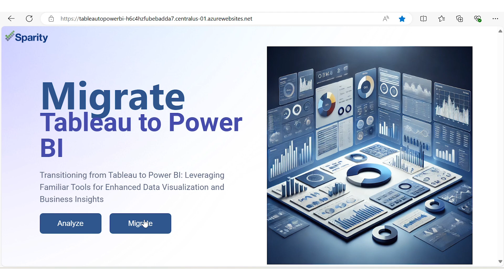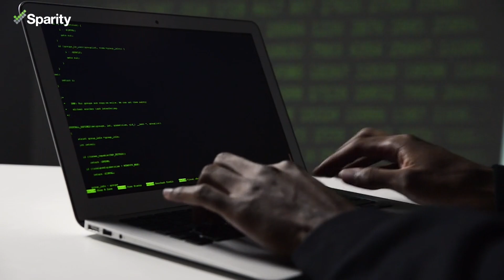Tableau to Power BI Migration Assistant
Simplifying the Shift Transition from Tableau to Power BI Made Easy Powered by Sparity’s Accelerators. Unlock streamlined migrations with our cutting-edge accelerators, designed for a hassle-free transition from Tableau to Power BI.

Accelerate Your Power BI Migration: Unlock streamlined migrations with our cutting-edge accelerators, designed for a hassle-free transition from Tableau to Power BI.

Cut Migration Time by 50%—Act Now!